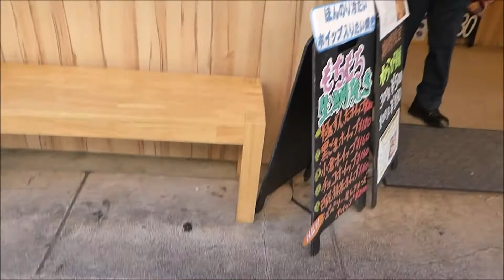[Japan] Tohoku - Sendai: zunda shake, taiyaki, zunda mochi & city view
24/05/2018